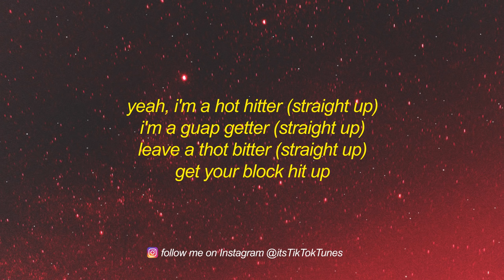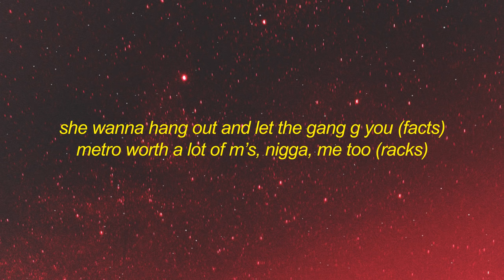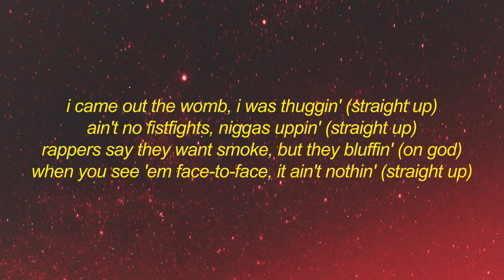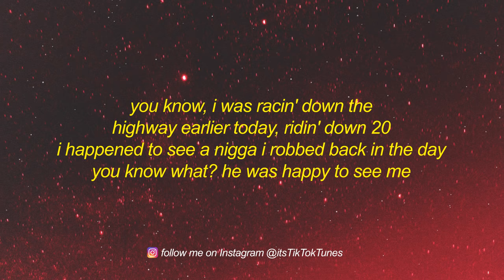Metro Boomin - 10 Freaky Girls (Lyrics) ft. 21 Savage | in peace may you rest 21 savage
Get Metro Boomin - 10 Freaky Girls (Lyrics) ft. 21 Savage | in peace may you rest 21 savage

[intro]
ooh
no, no, no
no, no

in peace (in peace), may you rest (may you rest)
never ever shoot below the neck (never ever)
you a rookie (you a rookie), i'm a vet (i’m a vet)
that's why i got a glock, you got a tec (got a tec)
not checkers (not checkers), this chess (nigga chess)
i flooded out my patek with baguettes
i curve tiffany (yeah), for jess (for who?)
need to get myself together, i'm a mess (straight up)
in bikini bottom, i’m with sandy (sandy)
moesha keep on drinkin' all the brandy (brandy)
keisha eat the molly like it's candy (yah, yah)
bodyslam a nigga like i'm randy (yah, yah)
yeah, i'm a hot hitter (straight up)
i'm a guap getter (straight up)
leave a thot bitter (straight up)
get your block hit up
oh, you think you in a group? get that shit split up (on god)
tryna suck me layin' down, i make that bitch sit up (straight up)
yeah, hot box, dirty stick, case closed (case closed)
we grill beef, nigga, charcoal (uh oh)
sellin' pussy, her vajay-jay got a barcode (uh oh)
these broke ass niggas need jobco (21)
used to use ebt to get seafood (what?)
now i uber eats when i want kiku (straight up)
she wanna hang out and let the gang g you (facts)
metro worth a lot of m’s, nigga, me too (racks)

hangin’ off my earlobes is a rock (a rock)
hangin' off my waistline is a glock (pop, pop)
the body in that casket was a opp (21)
i don’t throw no bottles, i throw shots (21)
all this drip on me, i need a mop (21)
balenciaga boxers and the socks (on god)
i got 10 freaky girls on a yacht (yacht)
finna drown in 'em, dawg, finna drown in 'em (21)

last altercation, got a hundred rounds in him (on my mama)
all my spots got a lot of bloodhounds in 'em (on your mama)
ain’t no furniture, it's just a lot of pounds in 'em (straight up)
percs, soft, hard, and i got the brown in 'em (on god)
word to bombaclaat, shotta, we don't ramp in 'em (21)
edgewood, glenwood, bouldercrest and the hamp with 'em (six)
got a lot of sticks, you can get stamped with 'em (on god)
tryna mediate the beef, you get found with 'em (straight up)
all these chains, rest in peace to harriet tubman (harriet tubman)
niggas broke 'cause they doin' too much clubbin' (too much clubbin')
cashed out on all my cars 'cause i'm stubborn ('cause i'm stubborn)
zone 6 against the world, that's how i'm comin' (how i'm comin')
i came out the womb, i was thuggin' (straight up)
ain't no fistfights, niggas uppin' (straight up)
rappers say they want smoke, but they bluffin' (on god)
when you see 'em face-to-face, it ain't nothin' (straight up)

i got 10 freaky girls on a yacht

[outro: 21 savage]
you know, i was racin' down the highway earlier today, ridin' down 20
i happened to see a nigga i robbed back in the day
you know what? he was happy to see me